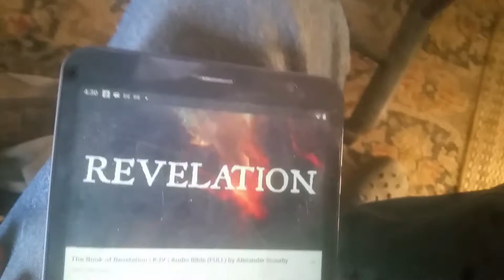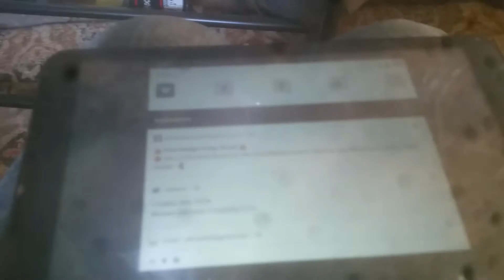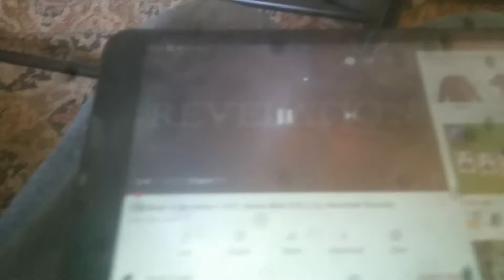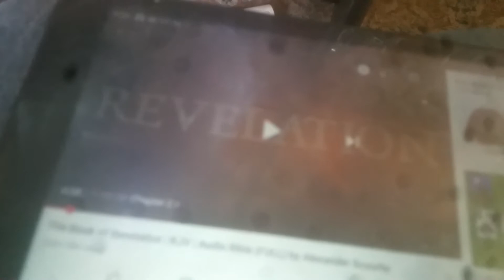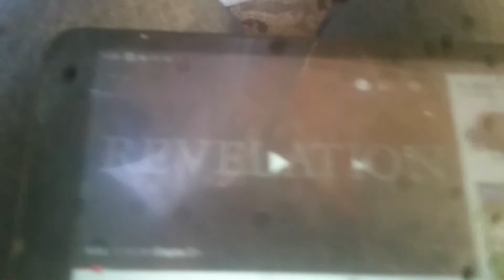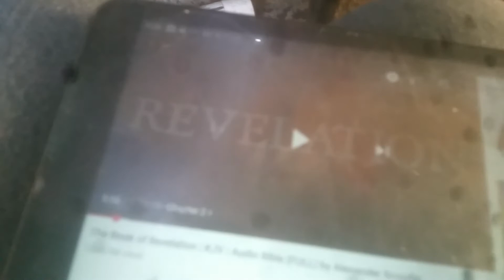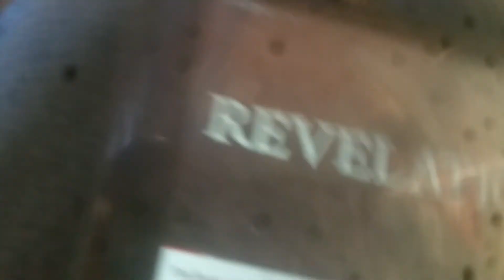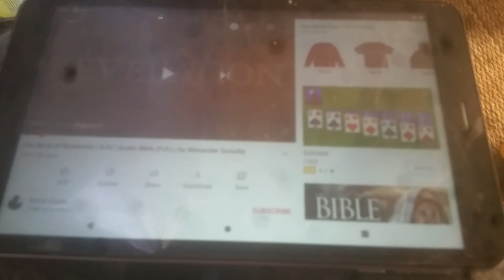do u understand or should I translate it for you?